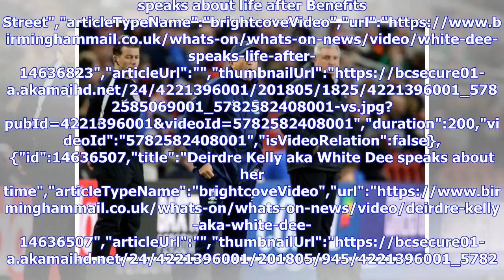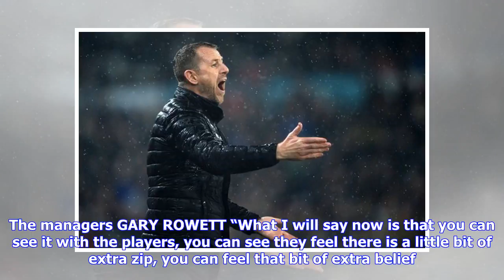Breaking News | Expert predicts outcome of Villa's first leg at Middlesbrough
Middlesbrough fans rate their chances against Aston Villa in the play-offs","keywords":"","duration":62,"uploadDate":"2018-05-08T14:59:47Z","seo":{"publisher":{"@type":"Organization","name":"birminghammail","url":"